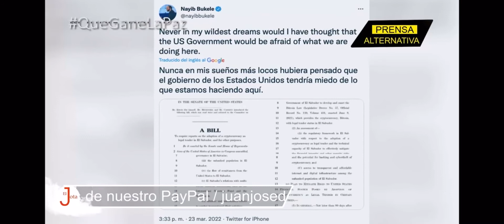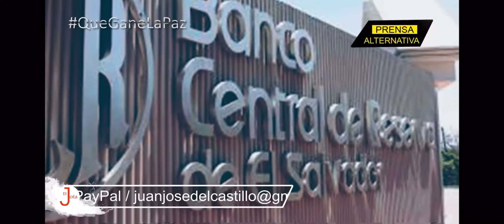￼ Nayib Bukele se mofa de EEUU.| Lección sobre Bitcoin￼| PANATV 503.￼